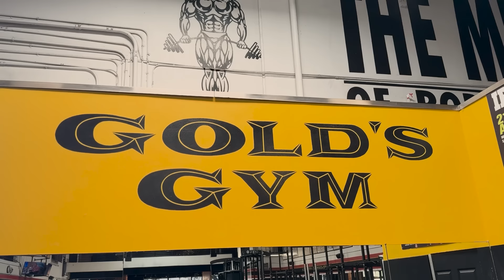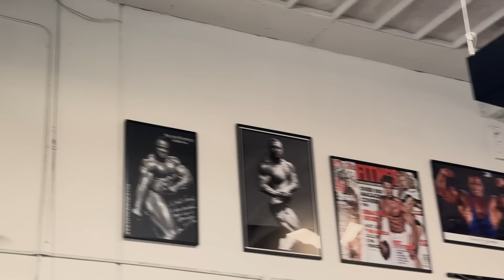【楷教練】拜訪美國加州兩大健美聖地！｜肌肉海灘、Golds Venice健身院｜體驗陽光下的訓練！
楷教練代言產品連結

Aroak阿魯機能服飾：
楷教練專屬

Aroak乳清短網址：
楷教練專屬

折扣後3500元包運費

折扣後1400元包運費

Tixteel快鎖組合式啞鈴

美國品牌VRTX SPORTS 官網連結:
(使用此連結購買享折扣)

MESH複合編織阻力帶折扣連結：

楷教練專屬 - VRTX經典套組 - 楷教練88折專屬優惠

楷教練專屬 - 居家挑戰套組 - 9折專屬優惠(套組最低價)

楷教練 - VRTX高階套組 - 9折優惠

楷教練 - 00號 亮藍(阻力回饋約5KG) - 95折優惠

  楷教練 - 0號 沙漠綠(阻力回饋約10KG) - 95折優惠

  楷教練 - 1號 雲母灰 (阻力回饋約18KG)- 95折優惠

  楷教練 - 2號 曼巴綠(阻力回饋約26KG) - 95折優惠

  楷教練 - 3號 火山灰 (阻力回饋約40KG)- 95折優惠

  楷教練 - 4號 軍綠色(阻力回饋約55KG) - 95折優惠

  楷教練 - 5號 曜石黑(阻力回饋約85KG) - 95折優惠

  楷教練 - 6號 Yellow Viper 世界最重限量款黃毒蛇(阻力回饋約100KG) - 95折優惠

楷教練 - VRTX高階門檔 - 9折優惠

楷教練專屬88折-莫比烏斯帶套組 (00號-0號-1號)

楷教練專屬9折-莫比烏斯帶 00號 質感灰

楷教練專屬9折-莫比烏斯帶 0號 雲母灰

楷教練專屬9折-莫比烏斯帶 1號 火山灰

楷教練專屬9折-莫比烏斯帶 3號 翡翠綠

商務演出，相關合作或健身課程請IG私訊或是電郵洽談

楷哥 人生  唱歌 張學友 劉德華 綜藝 健身 健美 健身教學 姿勢 綜藝大熱門 小明星大跟班　阿諾　MuscleBeach